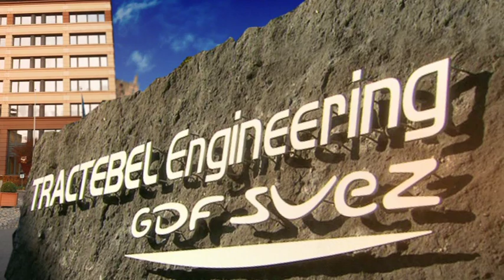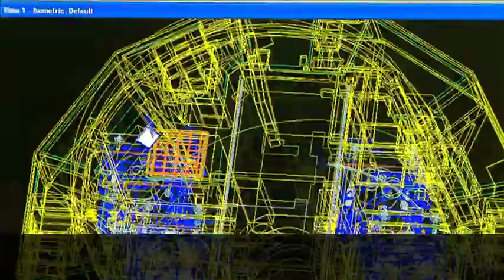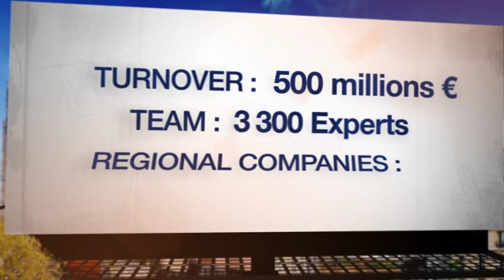Tractebel Engineering ACT INTERNATIONAL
Tractebel Engineering in 2011. Attached to the Energy Services, Tractebel Engineering is located in Belgium, France, Italy, Poland, Romania, Czech Republic, India and Brazil. Directed  OKIDOKI - Christophe Dumoulin